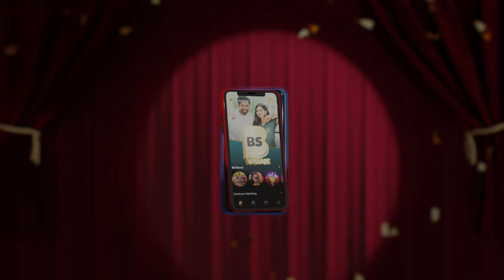ஸ்ரீதேவி Ma'am National Award கிடைக்கலன்னு Feel பண்ணாங்க | Chithiram TV | Ninaivo Oru Paravai